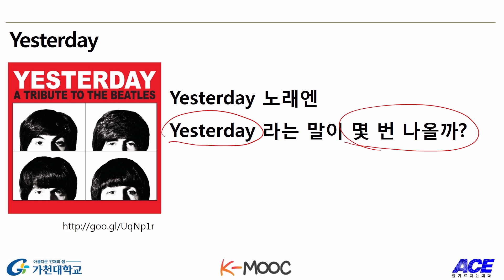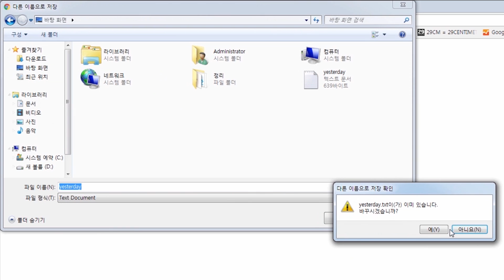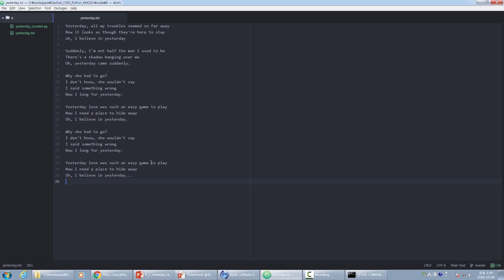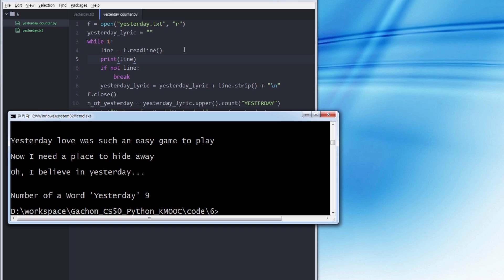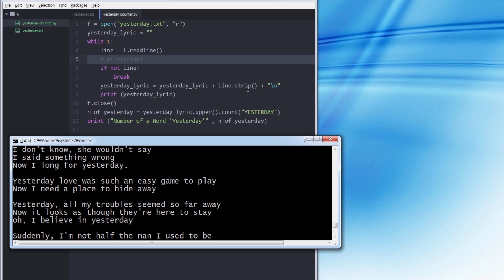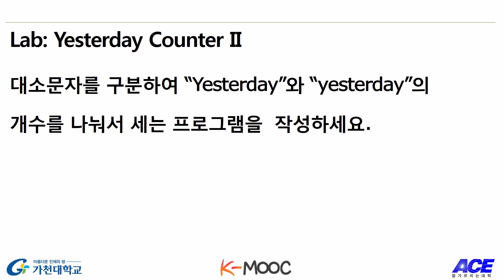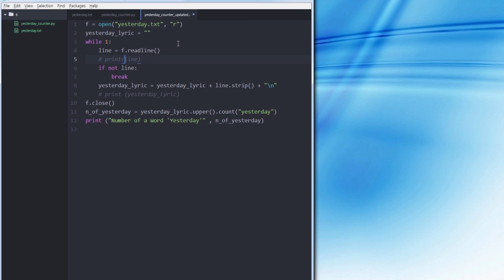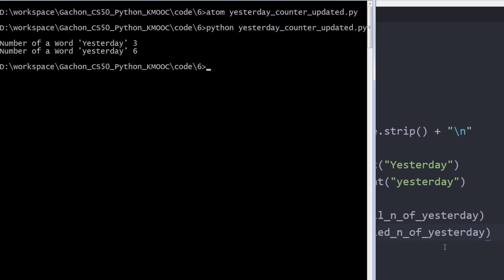파이썬 강좌 | Python MOOC | Lab - Yesterday Letter Counter